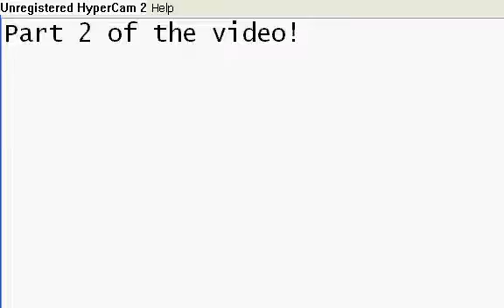Clubpenguin Missing Knight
CPV PRODUCTIONS! A Knight is missing!So me, Cag97 and some friends find him.Viewing penguins also!Watch it!